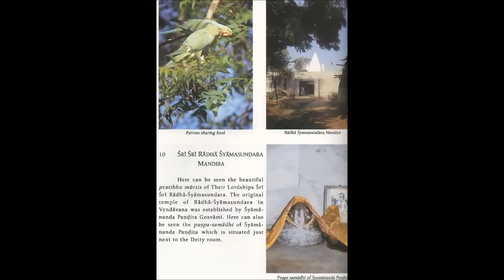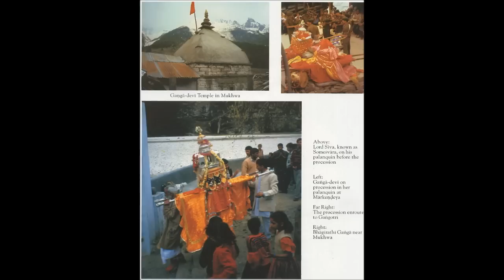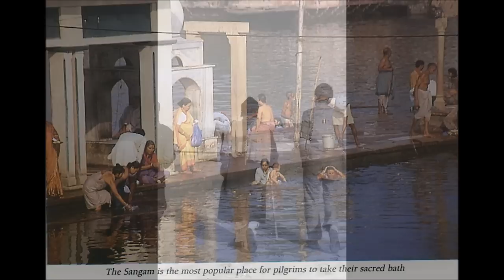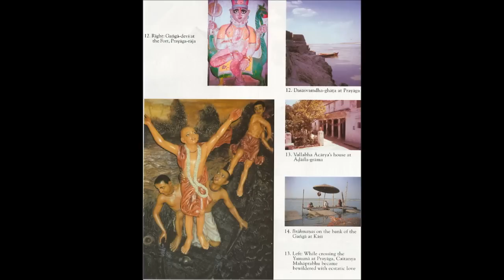Sri Caitanya-caritamrta, Madhya 15 - The Lord Accepts Prasada at the House of Sarvabhauma